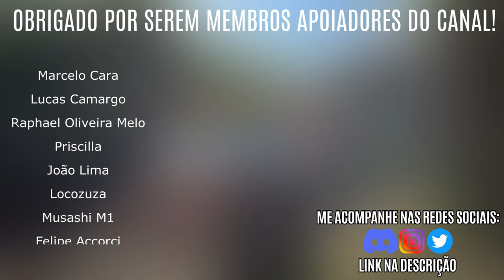Monster Hunter Rise | Build OP Endgame - Fuzilarco Pesado Pegajosa e Cluster / Heavybowgun Sticky